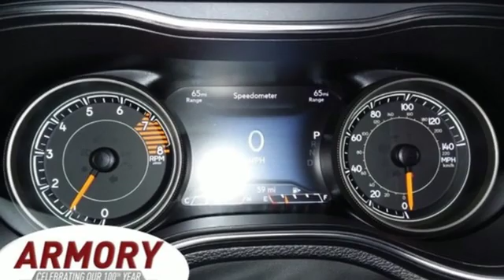New 2019 Jeep Cherokee Albany NY Roessleville, NY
Year: 2019
Make: Jeep
Model: Cherokee
Trim: High Altitude 4x4
Engine: 6 Cyl. 3.2 L
Transmission: Automatic
Color: Diamond Black Crystal Pearlcoat
Interior: Black
Stock #: KD333955
VIN: 1C4PJMDX6KD333955

Address:
926 Central Avenue